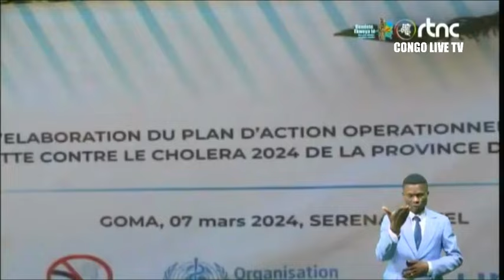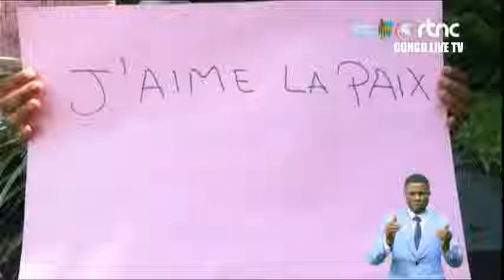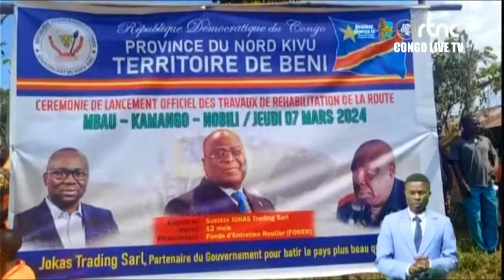🔴RDC : SUIVEZ LE GRAND JOURNAL DE CE SAMEDI LE 09.03.2024 RTNC EDITION 19H00